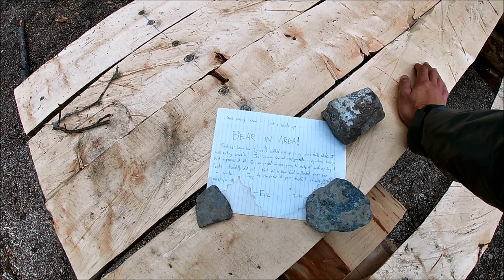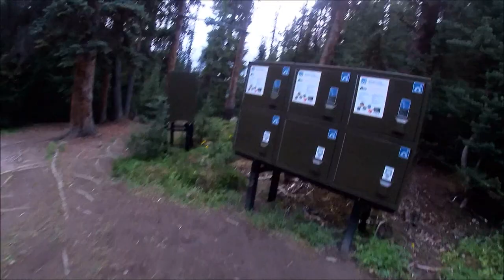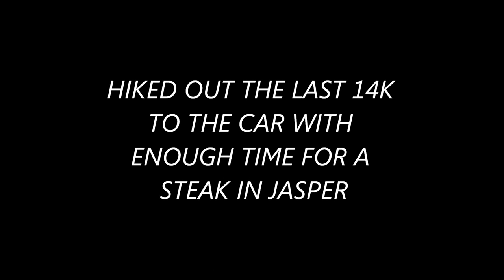5 Days Alone on the Brazeau Loop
Long awaited solo trip through Nigel Pass, Four Point, Brazeau Lake, John-John, Poboktan Pass, Jonas Cutoff, Jonas Pass/Shoulder, back to Four Point, and back through Nigel Pass.